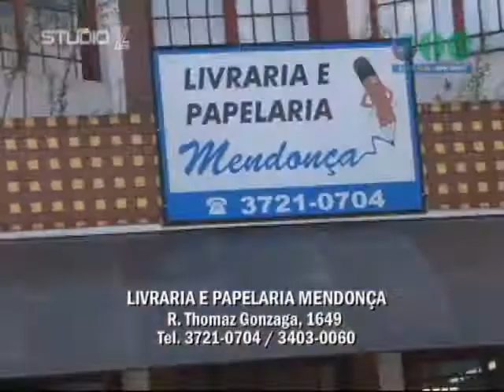STUDIO Z - PAPELARIA MENDONÇA - SEMANA LITERÁRIA COC